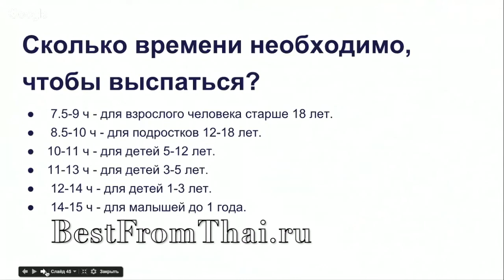Сколько времени нам надо, чтобы выспаться?